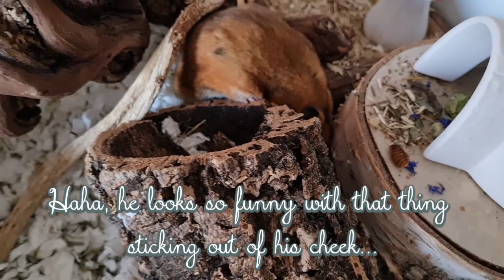UNBOXING a Hamster Christmas Surprise Treat Box 🎄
🌾 If you are looking for sprays and natural & healthy treats for your hamster, check out our Etsy shop!

Our New Winter Treatbox is here!  ;